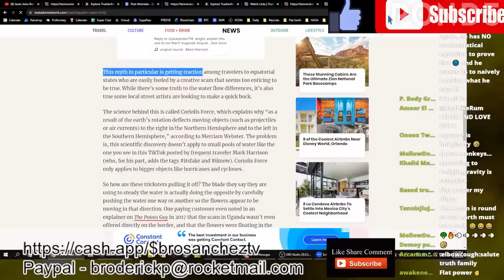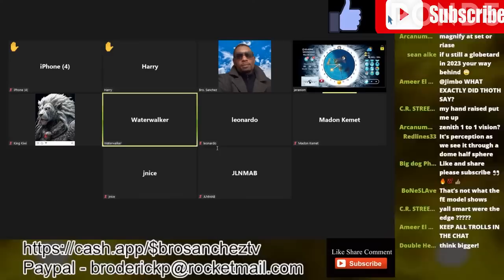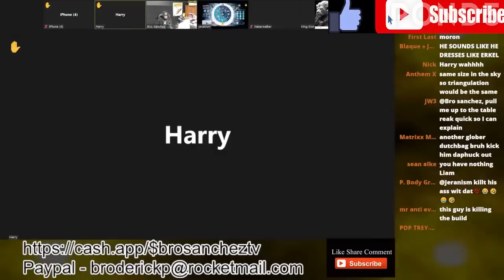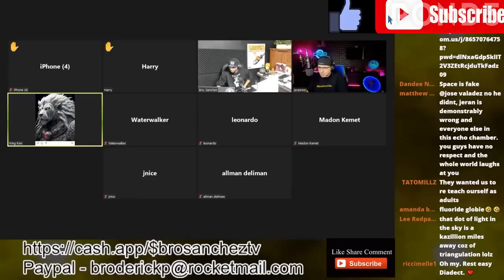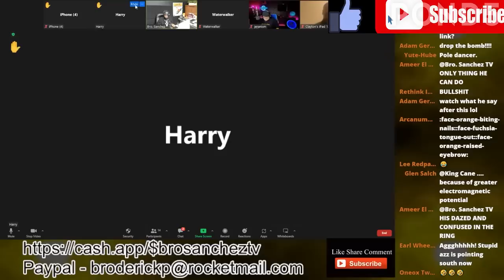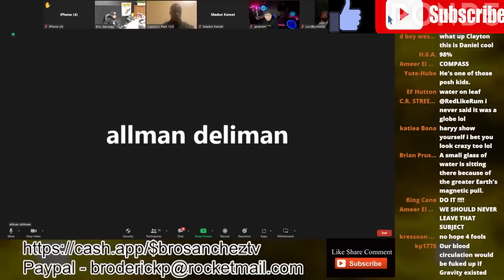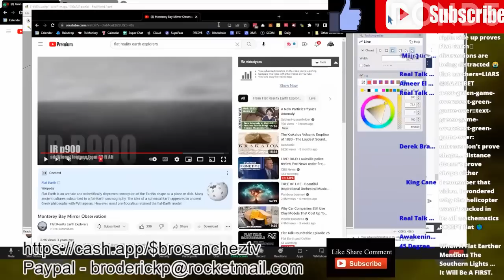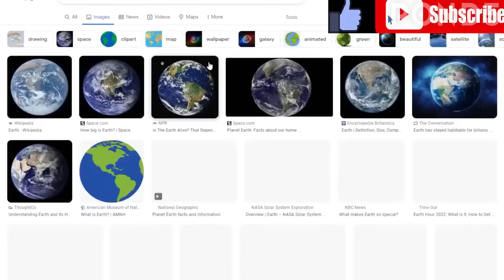When @jeranism Joined Sanchez & Flat Power to Debate Globe Believers on